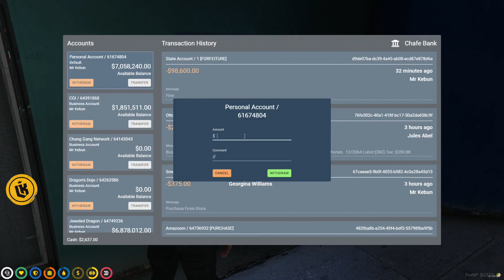Mr K Finds PD Cameras at Gallery Warehouse & Goes to Grandmas